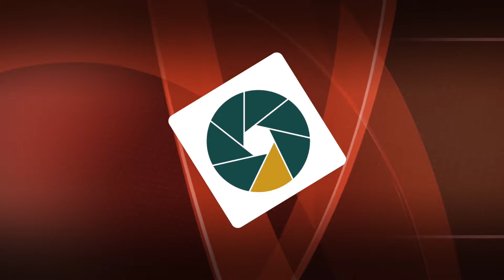Advent Cast - June 4, 2016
Speaker:
Dr. Eli Bingcang - Church Elder, BAC